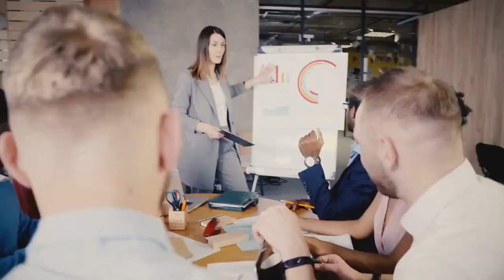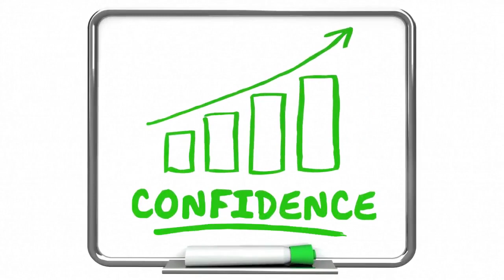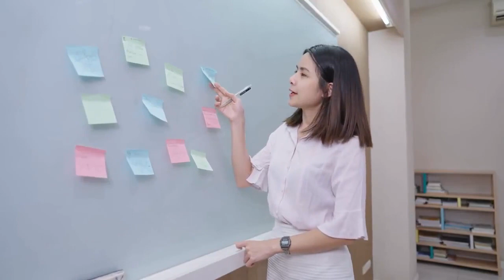8 Traits of a sigma female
In this video you will understand 8 Traits of a sigma female. Why do most women want to be associated with or imitate sigma females? It is important to recognize the key behaviors that have been shown to attract the other people. Sigma females are known for their exceptional qualities.Sigma females are often leaders and goal-oriented. A sigma female is a woman who does not want to follow rules and instead lives by her own set of rules. She is, in fact, self-sufficient and self-assured. As a result, sigma women are frequently found as entrepreneurs.
Sigma females have many unique characteristics that make them an interesting personality to emulate, but here are eight trait of a true sigma female.